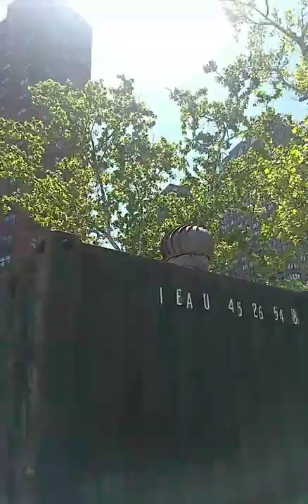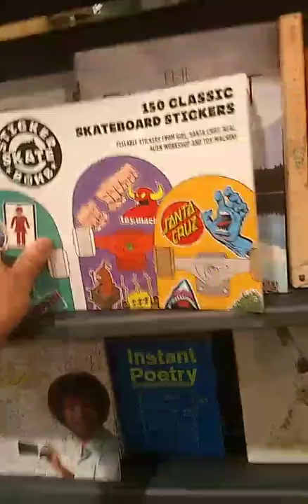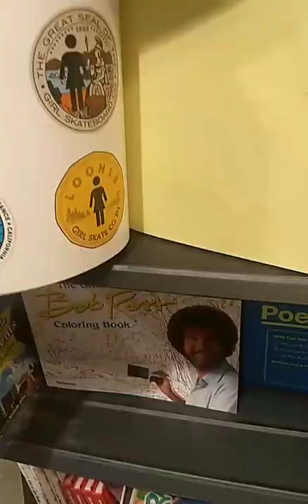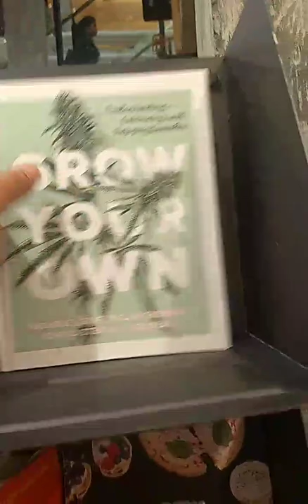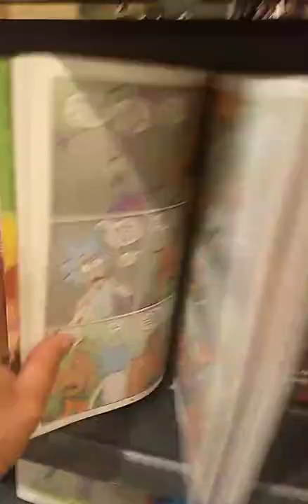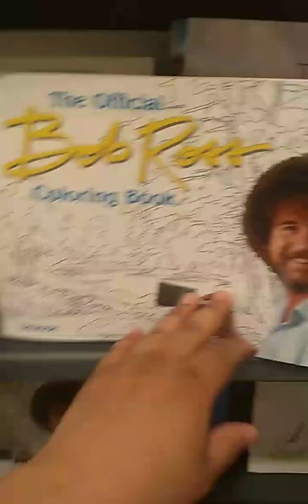Walking from East Harlem to the Upper East Side Manhattan